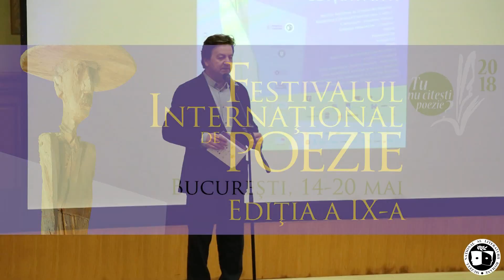Lecturi publice de poezie 16 mai FIPB 2018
În seara de 16 mai 2018, în cadrul celei de-a IX-a ediții a Festivalului Internațional de Poezie București, a avut loc în Aula Bibliotecii Centrale Universitare „Carol I",  o lectură publică de poezie la care au participat nume consacrate ale genului, din generații și retorici diferite: Daniel Bănulescu, Dan Coman, Ioana Crăciunescu, Mircea Dan Duță, Ioana Ieronim, Călin-Andrei Mihăilescu, Ion Mureșan, Cosmin Perța, Ioan Es. Pop, Eugen Suciu, Robert Șerban. Evenimentul i-a avut drept gazde pe prozatorul  Ioan Groșan și pe directorul Muzeului Național al Literaturii Române, Ioan Cristescu. Intervențiile muzicale au fost asigurate de interpreta de jazz Ana-Cristina Leonte, acompaniată la pian de maestrul Mircea Tiberian.